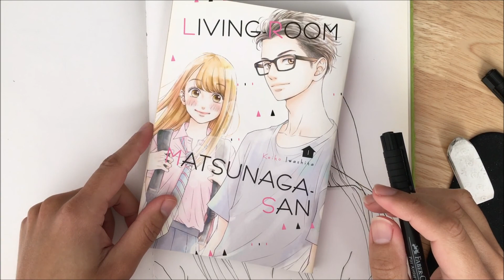inking shojo eyes and hair